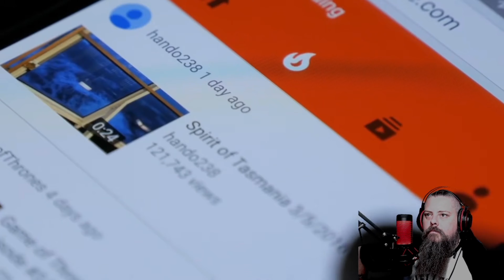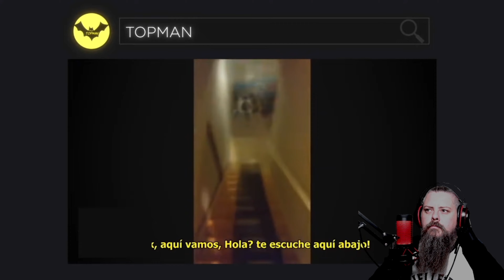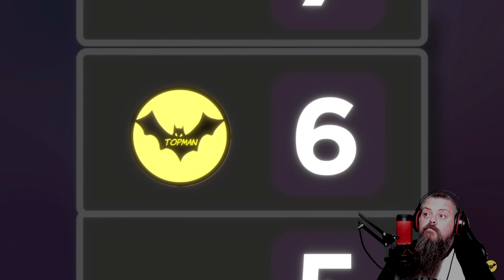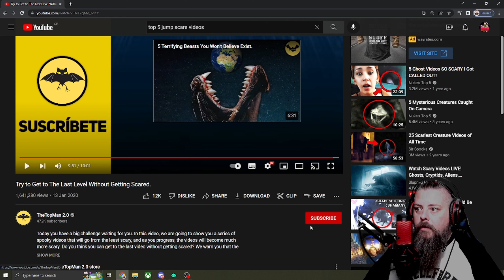Scary Video Challenge! Will I complete it? Will I get scared?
Join me as I take on the Top 8 scary video challenge! Will I complete the challenge? Will I get scared? Will you?

If you want to see me get scared live playing horror games then head on over to